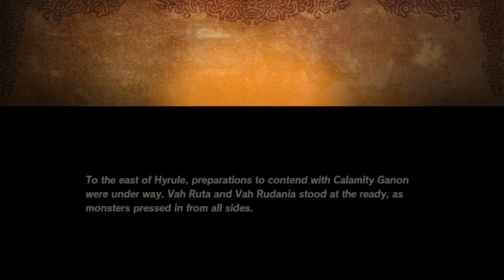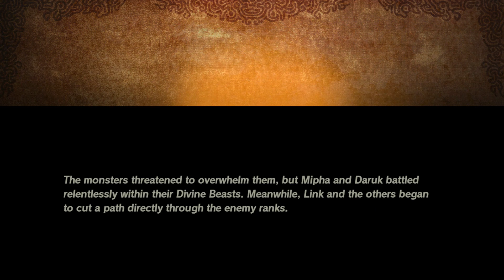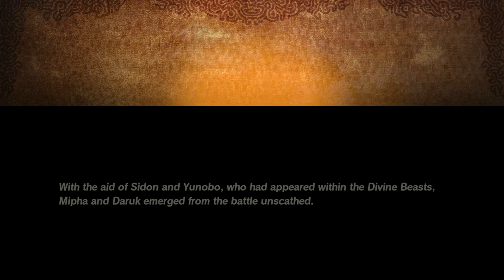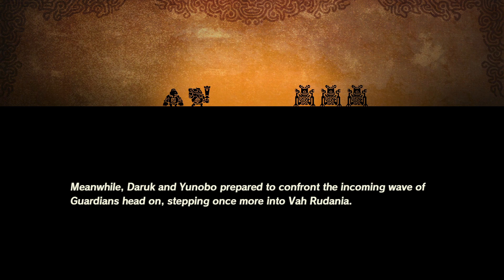Hyrule Warriors: Age of Calamity [30] - Rescue of Mipha & Daruk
This episode's entire focus is on Chapter 5, Mission 3, where we must rescue Mipha and Daruk from their outlined fates as told in Breath of the Wild. Just like with Urbosa and Revali, two familiar faces from the future come to assist, and even after all is well, there's no real explanation. Perhaps we will learn more as the story progresses? Either way, the music for this mission was excellent and I was really feeling it.